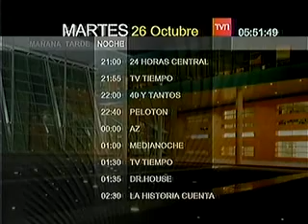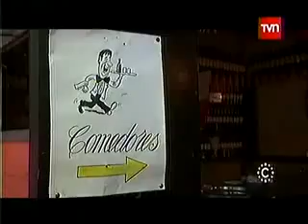Inicio de Transmisiones TVN Chile: 26 Octubre 2010